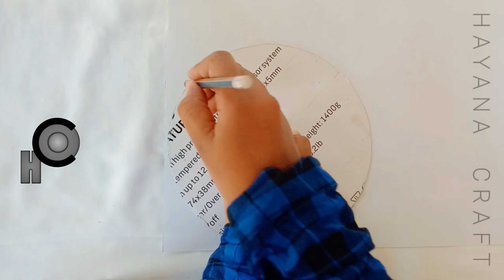| Simple wall decor | wall decor ideas | kids craft | flower making | home decor | Paper wall decor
Hiii everyone
Am here with the simple craft idea for kids. A wall decor idea using cardboard and chart. It is very easy to make this round wall decor.

Contact Mob..00919400916402